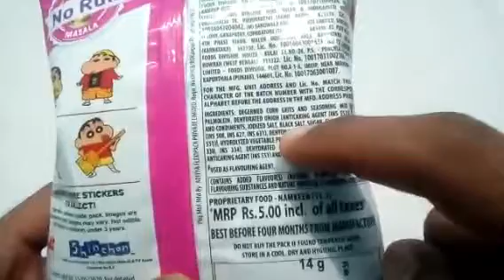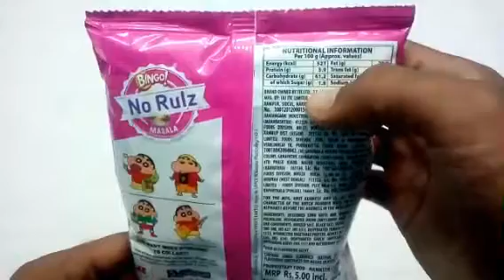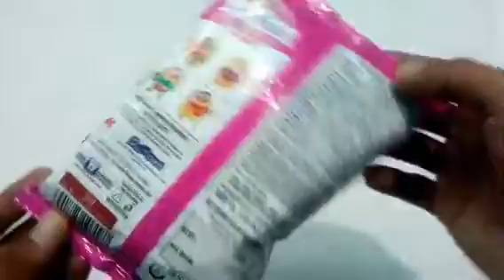No Rulz Chips Review in Tamil #385